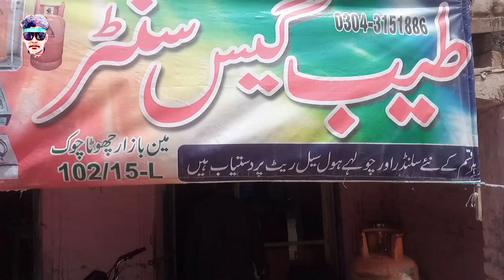chane wala cycle wala gas wala Lohar || Abid Bulbul Vlogs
chane wala cycle wala gas wala Lohar